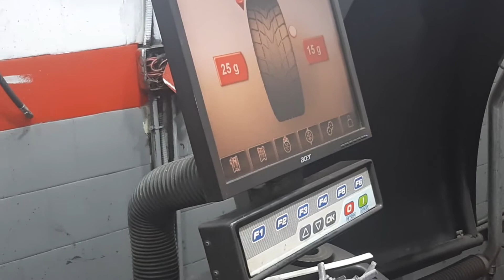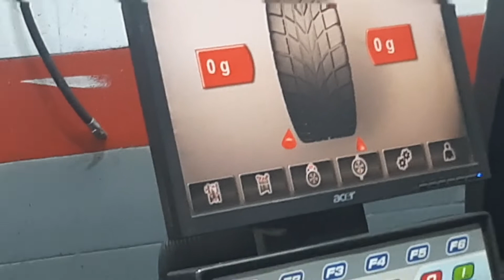CUBIERTAS NUEVAS Y BALANCEO